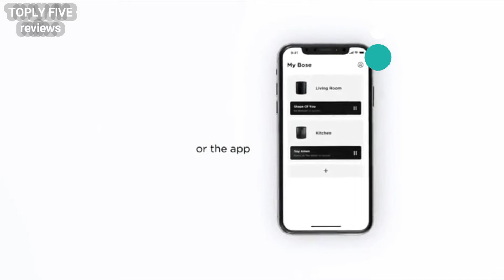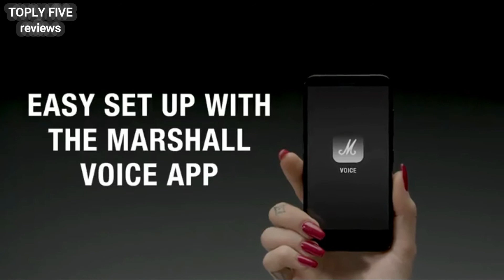Top 5 Best Smart Speaker On Amazon In 2021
★Top 5 Best Smart Speaker On Amazon In 2021:★►US Link
1.Bose Home Speaker 300
2.Bose Portable Smart Speaker
3.NETGEAR Orbi Voice Smart Speaker
4.Marshall Action Smart Speaker
5.Sony XB402M Smart Speaker

★Best Amazon Today's Deals
★Try Audible and Get Two Free Audiobooks
★Gift Cards for Someone Special